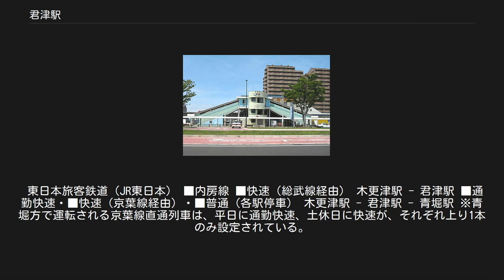君津駅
北口（2016年8月11日） 君津駅（きみつえき）は、千葉県君津市東坂田一丁目にある、東日本旅客鉄道（JR東日本）内房線の駅である。
 木更津駅 - 当駅間は内房線でもっとも距離が長い区間である。
また、起点の蘇我駅から当駅までは複線区間、当駅から先は単線区間となる。
 2番線ホームに停車中の209系（2018年11月25日） 改札口（2016年8月11日） 単式ホーム1面1線、島式ホーム1面2線のあわせて2面3線を有する地上駅で、橋上駅舎を持つ。
1番線の山側に2本の留置線があり、下り方に引上げ線がある。
なお、3番線の海側にも数本の留置線があり、交通建設の車両の留置などに使用している。
旅客用の車両が留置されることはない。
北口に通じる跨線橋が長いのは、かつて貨物扱いがあり、駅構内が広かったことによる。
2007年4月にはエスカレータ・エレベーター・多機能トイレが設置された。
2009年6月には各ホームに待合室が設置された。
 直営駅であり、管理駅として、青堀駅 - 浜金谷駅間の各駅を管理している。
みどりの窓口（営業時間：7時 - 19時）・自動券売機・指定席券売機・自動改札機・自動精算機が設置されている。
 ホーム・改札口ともに電光掲示板が設置されている。
改札外にNewDays・コインロッカーがある。
公衆電話は駅舎内には改札外に1台、改札内に1台ある。
鉄道関連施設として、交通建設木更津工事所がある。
 駅の南口・北口ともに、駅前は広めなロータリーとなり、バスやタクシーの便がある。
 （出典：JR東日本:駅構内図） * 参考資料：「JR東日本全線【決定版】鉄道地図帳」 第4巻 「水戸・千葉支社管内編」 『学研』 2010年3月 2018年（平成30年）度の1日平均乗車人員は8,251人である。
 JR東日本および千葉県統計年鑑によると、近年の1日平均乗車人員の推移は下記の通り。
 周辺の道路 南口 「中野 (君津市)」、「久保 (君津市)」、「南久保 (君津市)」、および「人見 (君津市)」も参照 君津市役所 君津警察署 駅南口には市の行政施設が集約している。
イオンタウン君津など大型商業施設も点在する。
東坂田・大和田（地名）は一部南口側にもかかる。
 北口 「東坂田」、「西坂田」、「坂田 (君津市)」、「君津台」、「高坂 (君津市)」、「陽光台 (君津市)」、「北久保 (君津市)」、および「大和田 (君津市)」も参照 駅北口より北東へ徒歩約12分ほどで木更津市との境があり、君津市近隣の木更津市立畑沢小学校などは当駅が最寄駅となる。
千葉県立君津高等学校周辺には教育施設が集約している。
 南口バス乗り場（2018年11月25日） 南口ロータリー（2007年6月21日） 日東交通・大新東によって運行されている。
 日東交通・京浜急行バス・京成バス・JRバス関東・鴨川日東バスによって運行されている。
 ※成田空港行きは2014年7月23日より木更津駅西口発着に変更。
 東日本旅客鉄道（JR東日本） ■内房線 ■快速（総武線経由） 木更津駅 - 君津駅 ■通勤快速・■快速（京葉線経由）・■普通（各駅停車） 木更津駅 - 君津駅 - 青堀駅 ※青堀方で運転される京葉線直通列車は、平日に通勤快速、土休日に快速が、それぞれ上り1本のみ設定されている。
 JR東日本の2000年度以降の乗車人員 千葉県統計年鑑